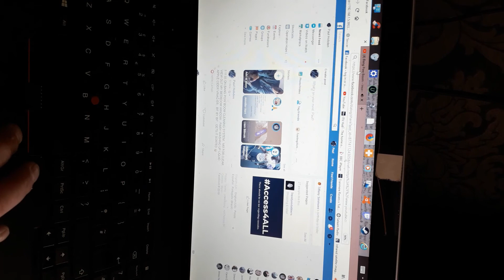Not sick in the head after A ll eh